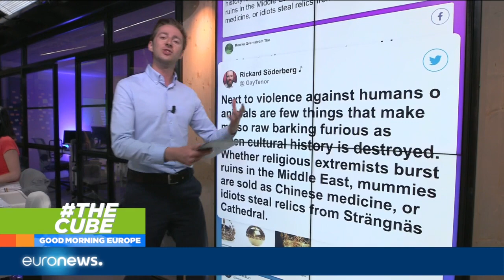TheCube | Swedish royal family's crown jewels stolen in speedboat heist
Swedish crown jewels stolen from the Strängnäs Cathedral, west of Stockholm, before fleeing in a speedboat that was moored just below the church. What are the top stories today?